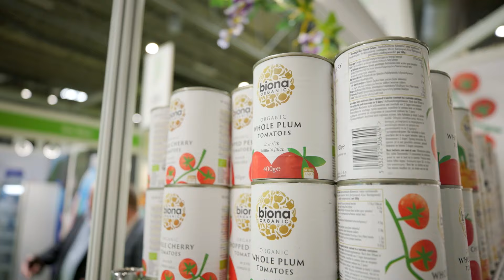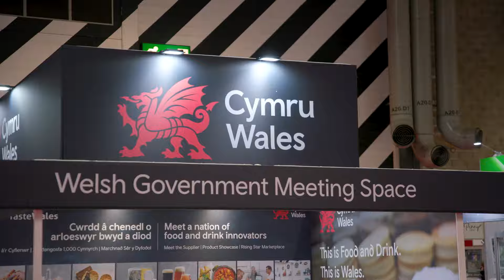Food & Drink Expo 2023 - Show Highlights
Watch the highlights of Food & Drink Expo 2023.